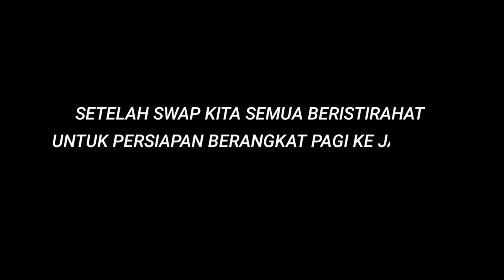SESVLOG - PART 1 PERJALANAN TIM SAUDARA ESPORT MENUJU FFML DI JAKARTA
Hai creeps! Divisi Free Fire Saudara Esports akan berlaga di Master League Season III Divisi 1 yang akan berlangsung dari Tanggal 10 Januari 2021
Jangan lupa untuk selalu dukung  @Saudara E-Sports  ya creeps. Semoga kami bisa selalu memberikan prestasi terbaik